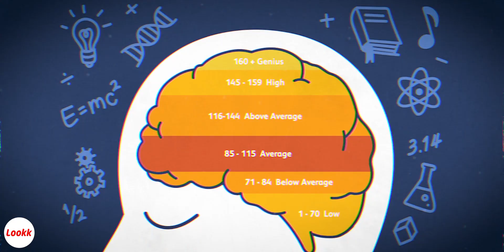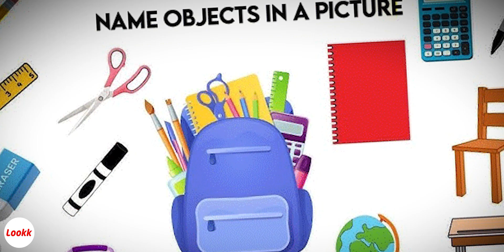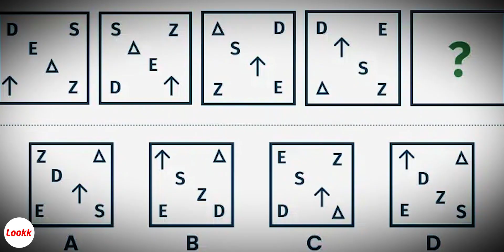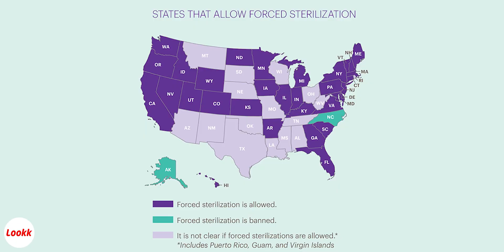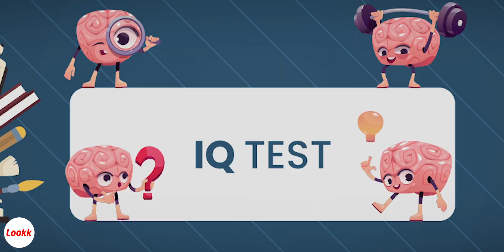IQ Explained: Tests, Famous Scores (Einstein, Ramanujan) & Ways to Improve - Lookk